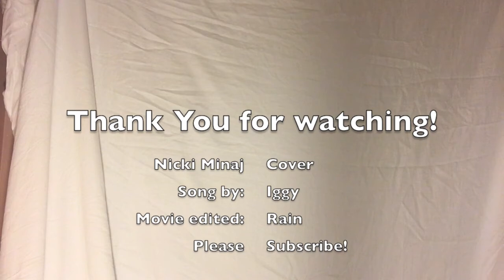Grand Piano Cover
So this is the Iggy solo I was talking about. We are actually working on another duet so that will be coming soon.
We are really proud of the progress we've made with making videos and using audacity. Super excited to share more videos with you.